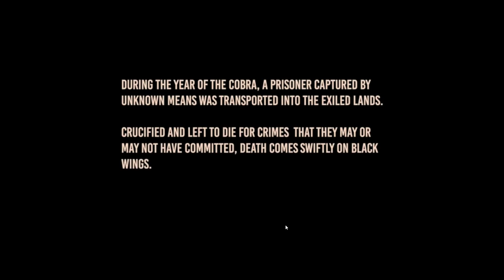Conan Exiles - Episode 1: Venturing Into The Wastes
Episode 1: Getting crucified and walking into a desert littered with ruins and impaled skeletons is not exactly heartening... the creepy howling doesn't help either. Also, crocodiles suck. A lot.